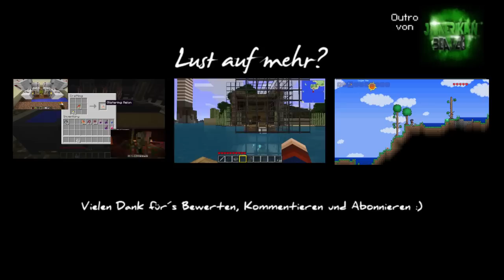Pande spielt Minecraft #064 [Deutsch] [HD] - Erschrecken kann ich mich auch später...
Wir sind weiterhin in der Höhle und müssen unbedingt die Mine weiter erforschen :). In dieser Folge wird es einige Schock-Momente geben und wir werden auch einige interessante Dinge finden. Ich hoffe die Folge macht euch genauso viel Spass wie mir :)

Texturepack: Default
Mods: keine